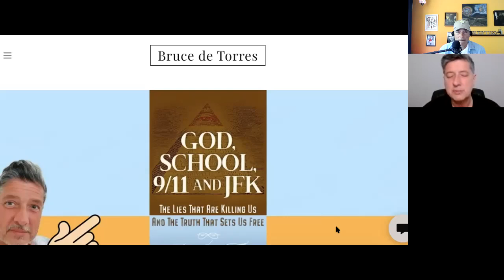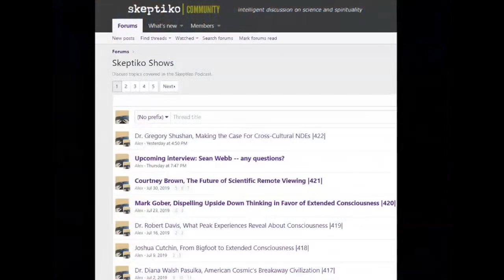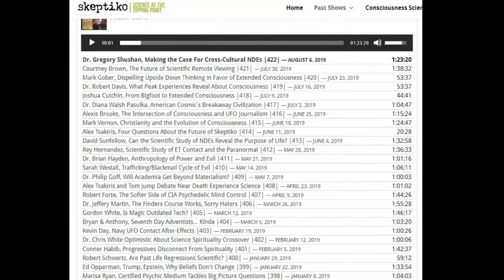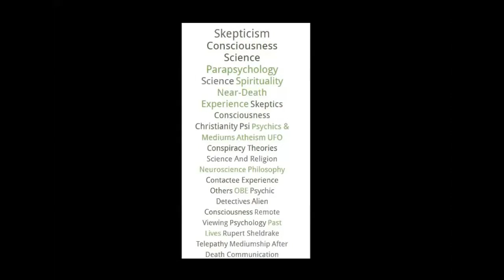Bruce de Torres, 9/11, JFK, Covid Are We Part of the Show? |511